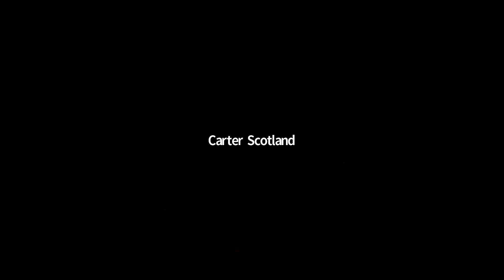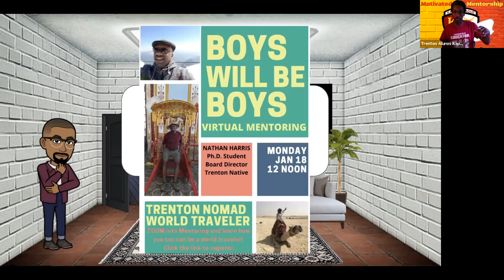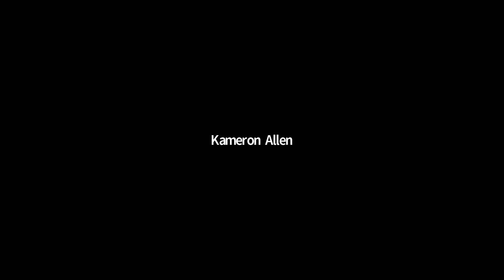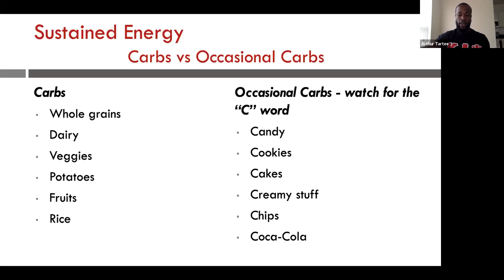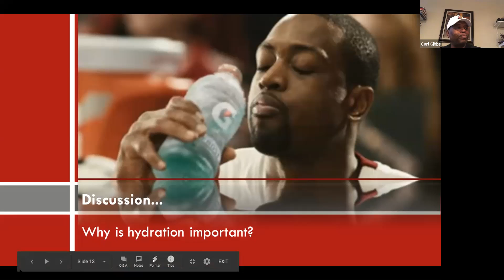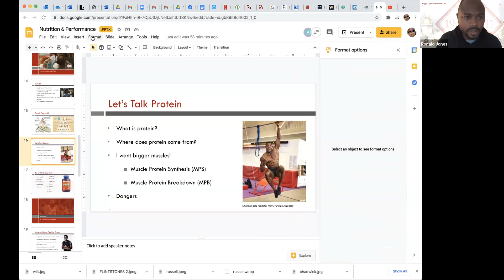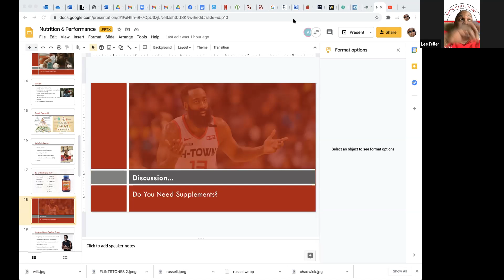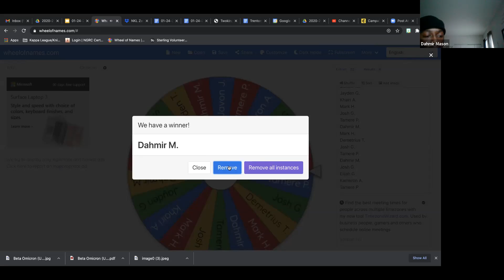January 24, 2021_Topic - Health Education Session #2